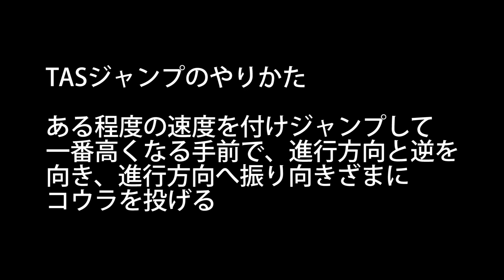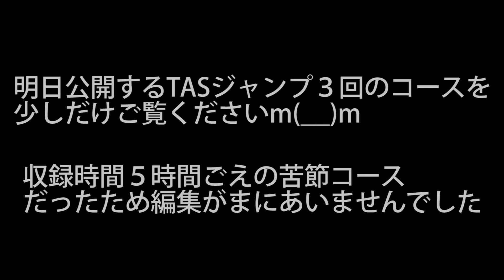SMM【テクニカル講座#1】TASジャンプ解説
コース名：～TASジャンプ練習場～
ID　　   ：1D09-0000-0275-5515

明日香ちゃんねるでは定期的に、
プレゼント企画などもありますので

◆コース提供用はコチラ（動画を見た上でコメント欄へお願いします）

◆LINEのお友達登録はこちら（QRコードが表示されますPCなどで表示させてください）

◆明日香のコースもプレイしてください(^^)/
　　●新作コース
　　コース名：鬼半自動-Ａ（keep →+Y）
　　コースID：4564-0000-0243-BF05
　　詳細　　：Rの操作のみで進めるコースです。難しいです。

　　●鬼畜コース
　　コース名：鬼アクション-Ａ
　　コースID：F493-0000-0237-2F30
　　詳細　　：鬼畜系です。腕に自信ある方はこちら♪